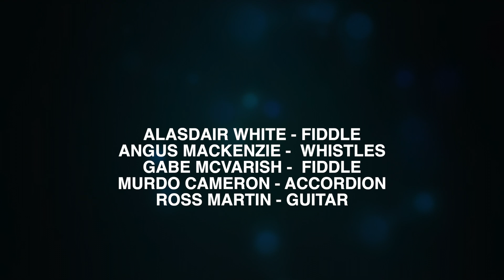THE ISLAY SESSIONS : ALTSASAIG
Recorded at home for 'The Islay Sessions 2020'
The Islay Sessions is a folk festival held each November and started up with Fraser Shaw; a good friend of the band who passed away in 2015. The Fraser Shaw Trust has released a book and also a cd of his tunes with proceeds going towards MS charities in Scotland.

Tune:
Altsasaig [Murdo Cameron MCPS/PRS]

Alasdair White : Fiddle
Angus MacKenzie : Whistles
Ross Martin : Guitar
Gabe McVarish : Fiddle
Murdo Cameron : Accordion